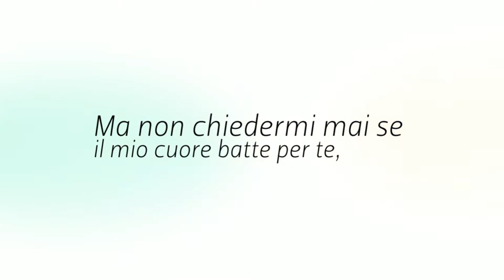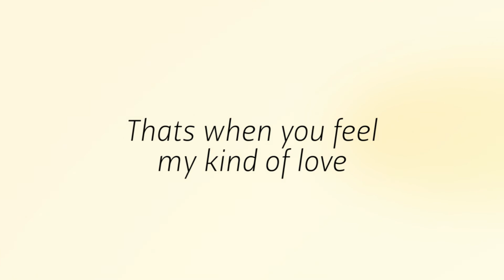Thats when you feel my kind of love - Luigi Sauro Studio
Servizio fotografico di coppia in studio
Luigi Sauro Fotografie